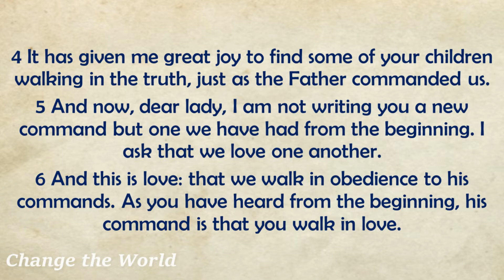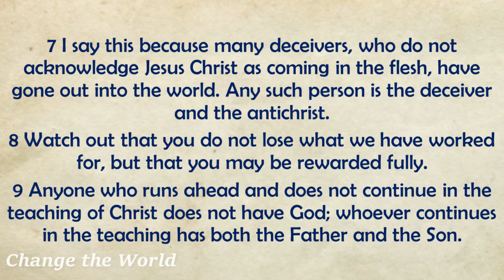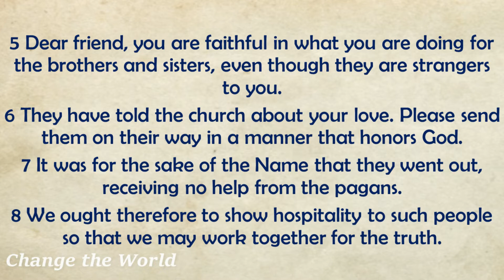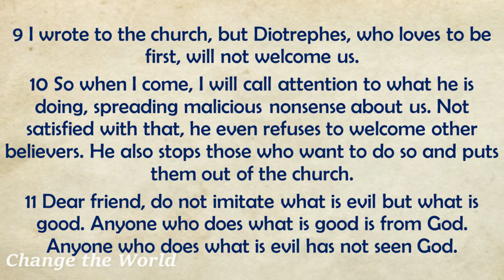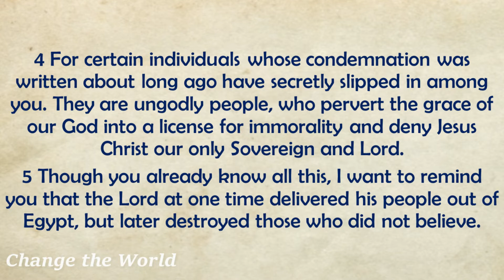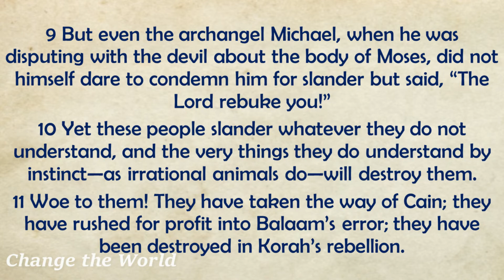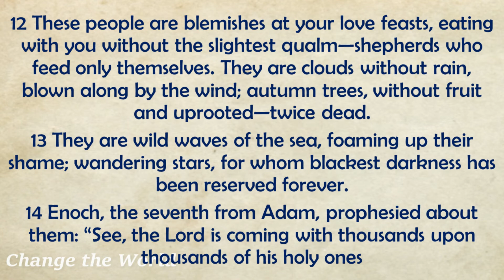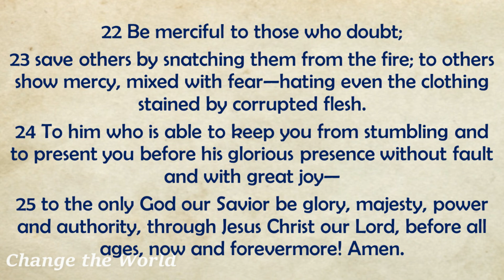December 24 Day 358 - Book of 2 John ; 3 John ; Jude | English Audio Bible - Bible for Daily Readers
Title: December 24 Day 358 - Book of 2 John Chapter 1 ; 3 John Chapter 1 ; Jude Chapter 1 | English Audio Bible - Bible Reading for Daily Readers